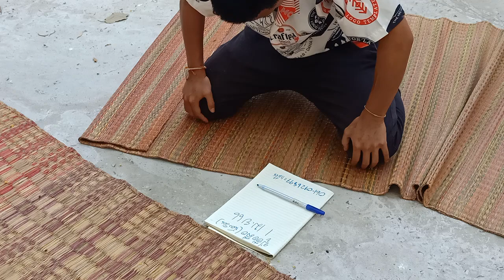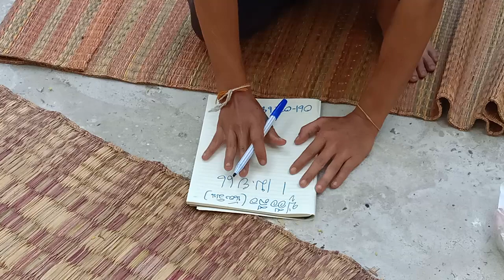ระทึกมาก!!!(ปู่ฮือลือ)มาแฮงตําตึ้ง(ร่างน้องมีน)เขียนให้3ตัวเม็ดเดียวเน้นๆ1/4/66